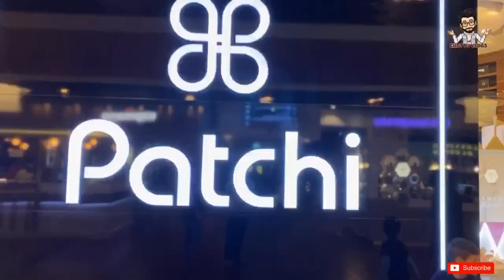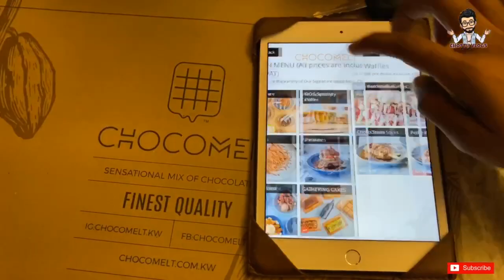Most delicious desserts in the world’s largest dubai mall | Tamil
Most delicious desserts in the world’s largest Dubai mall
DUBAI MALL LOCATION : The Dubai Mall
Financial Center Rd, Along Sheik zayed road, next to burj khalifa tower - Dubai
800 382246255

CHOCOMELT : Chocomelt Dubai mall
Dubai Mall - Fashion Avenue - Dubai